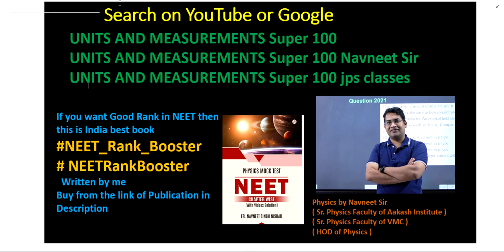The value of n is use dimensional analysis to solve the problem || UNITS AND MEASUREMENTS Super 100